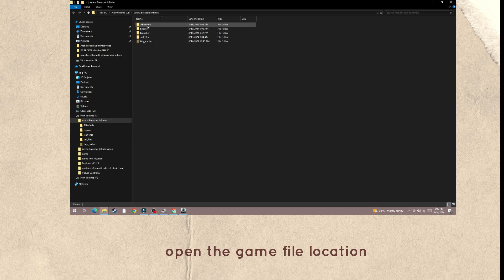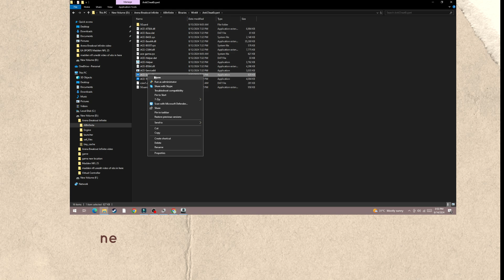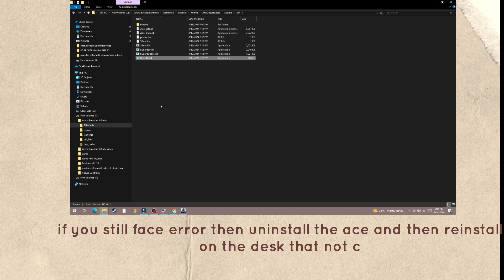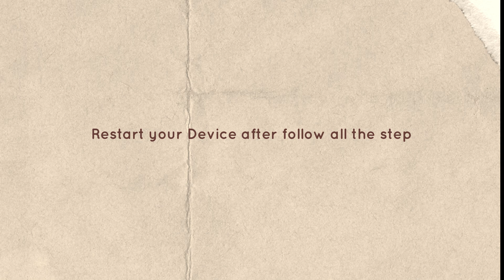How to Fix "An Anomaly has been detected in The game files" in Arena Breakout Infinite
Are you getting "error code: 1400015" in Arena Breakout Infinite?
In this video, you will learn why you are getting "An Anomaly has been detected in The game files" in Arena Breakout Infinite and how to fix it.